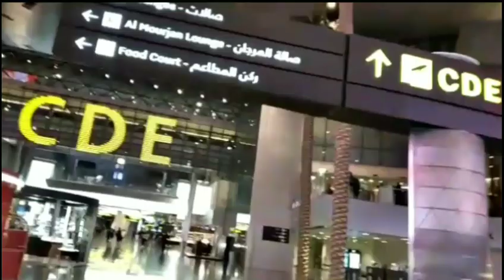covid ശെരിക്കും പണി തന്നു,ഞാൻ കഴിച്ച മരുന്ന് ഫലം കണ്ടു 🔥